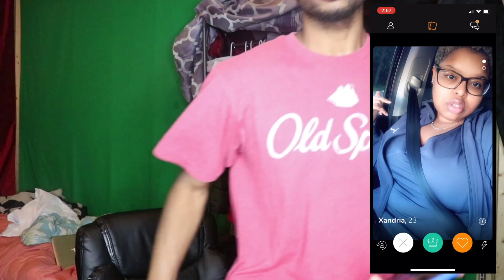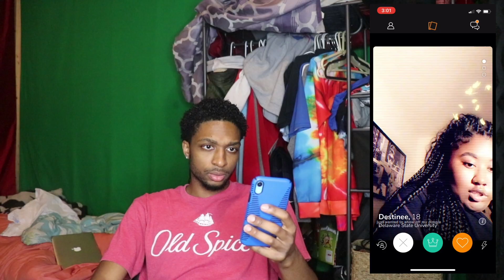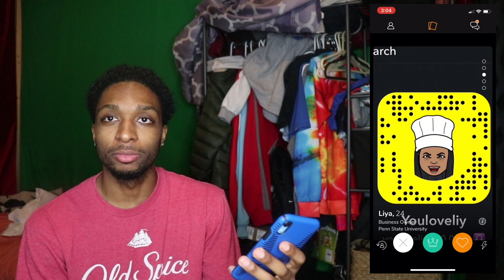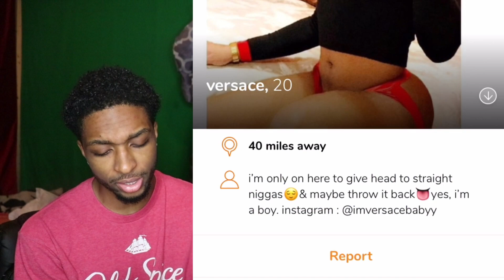SIGNING UP FOR DATING APPS Pt 5 - BLK